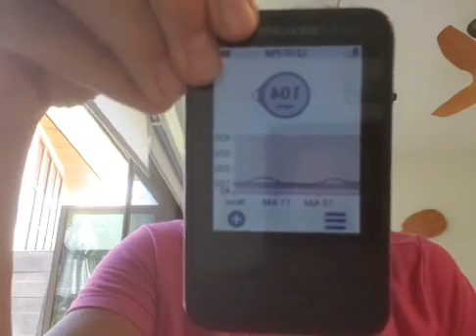Here are the latest theories on what causes type 1 diabetes... | Dr. Jody Stanislaw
Hello fellow T1Ds! What are the theorized environmental causes of type 1 diabetes as reported from the latest ADA Scientific Sessions this month? Tune in to today's video to learn...

Meet Dr. Jody Stanislaw
Having lived with type 1 diabetes since age seven, she has dedicated her career to helping others learn how to live a long and healthy life with T1D.

Don’t miss out on receiving top-notch T1D education and support.